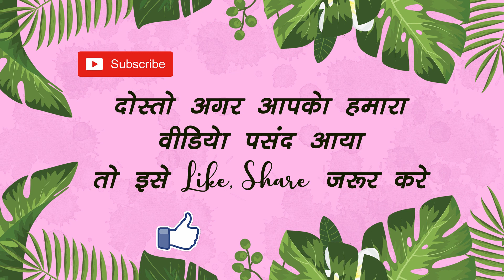दो गरीब दोस्त की कहानी | Two Friend Hindi Stories | Hindi Moral Stories | Kids Video | My Little 100